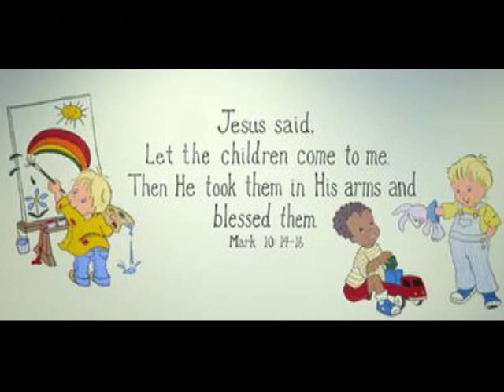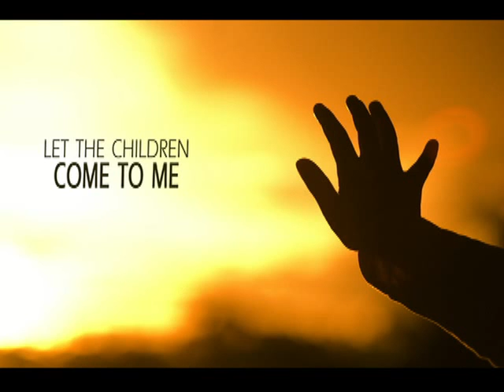Let the little children come - A Child's Month Special